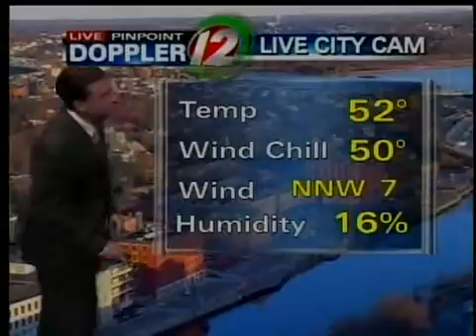5:15 weather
Storm coming later this week but great weather past couple days.